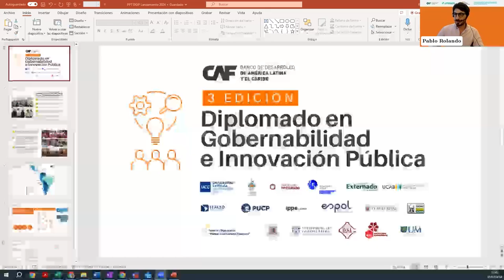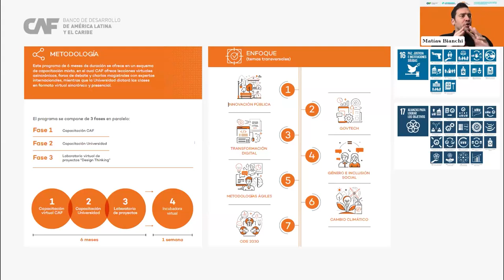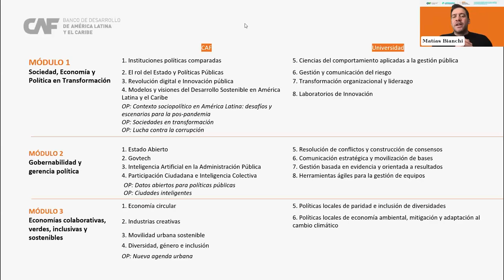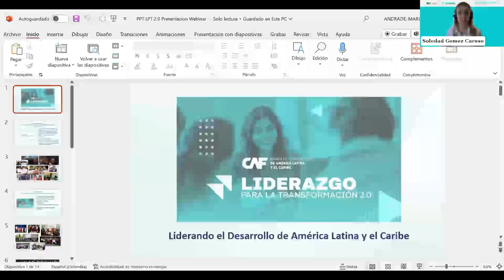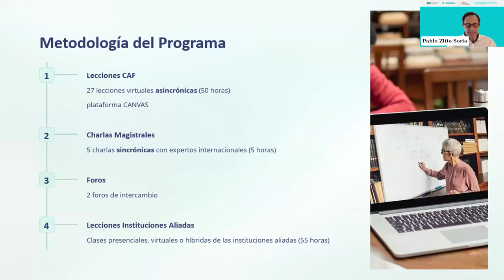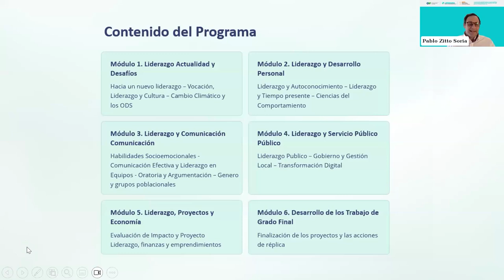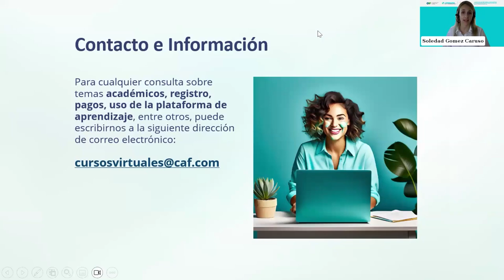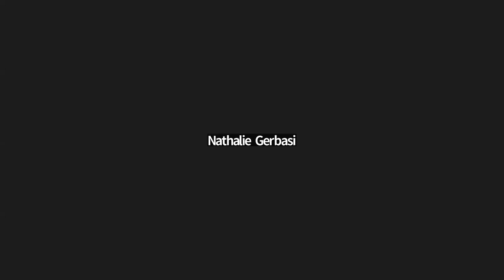Launch of the Governance Diploma and the Leadership for Transformation 2.0 Program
CAF -development bank of Latin America and the Caribbean- invites you to the launch Webinar of the 2024 editions of the Diploma in Governance and Public Innovation (DGIP) and the Leadership for Transformation 2.0 Program. (LTD 2.0).